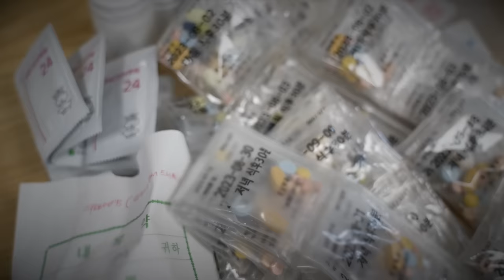[월드비전] 가족돌봄청소년 지원 캠페인｜16살 가장 용일이 이야기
파킨슨병으로 일상생활이 어려운 할아버지
큰 교통사고로 지적장애를 얻은 아빠

열여섯 용일이는 가족을 책임지기 위해
24시간 쉴 틈 없이 일해야 합니다.

중학교 중퇴 후 고등학교 진학도 포기한 채
낮에는 식당 아르바이트, 밤에는 야간 경비, 택배 배달을 하는 용일이

막막한 현실 속에서 용일이가 주저앉지 않도록
여러분이 힘이 되어 주세요.